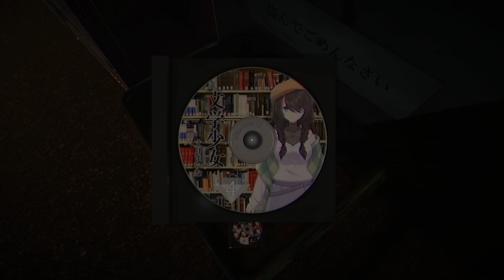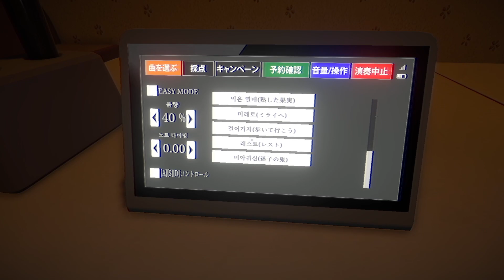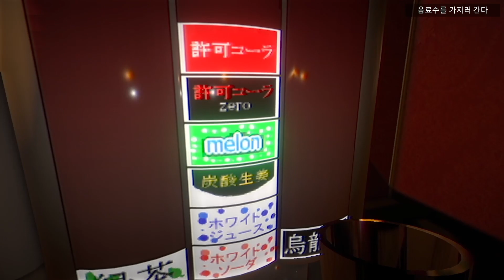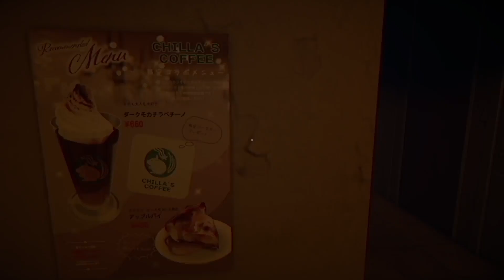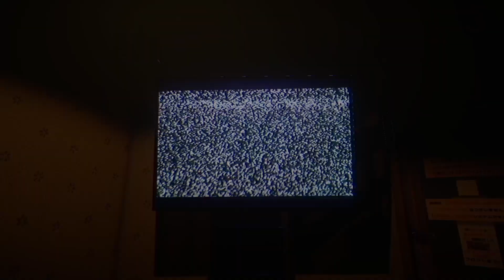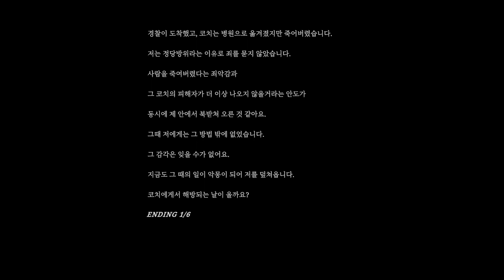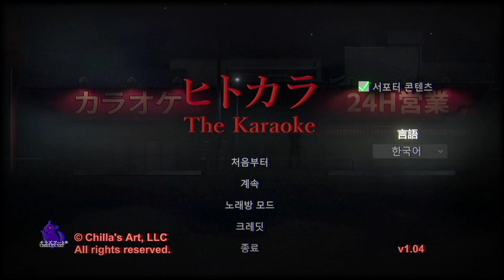가라오케에서 생긴 무서운 일 [The karaoke]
(Outro)